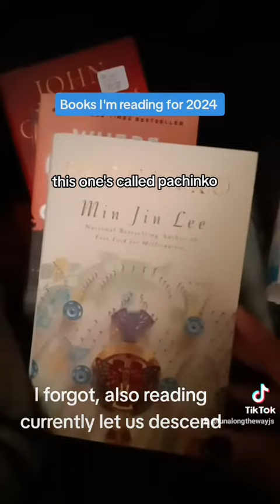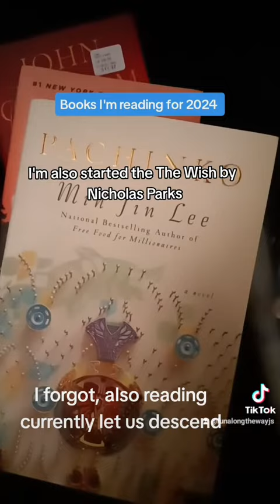Book reading list for 2024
in an effort to read more this year this is my book list so far for 2024. More to come!